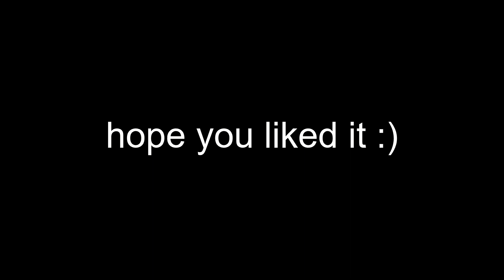My R VC - Dead By Daylight (Ep 1)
hi imdwight

Dates:
03/26/23

Members:
Gio
Prom

Editors:
Gio